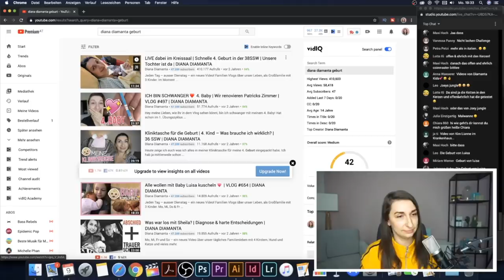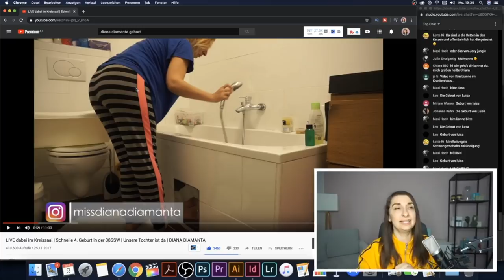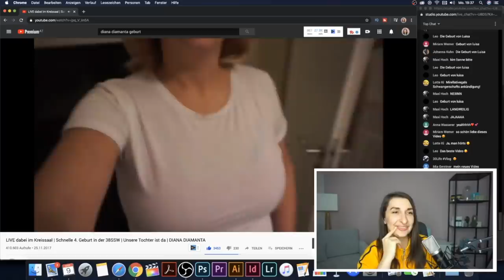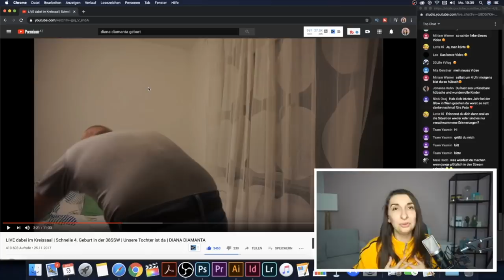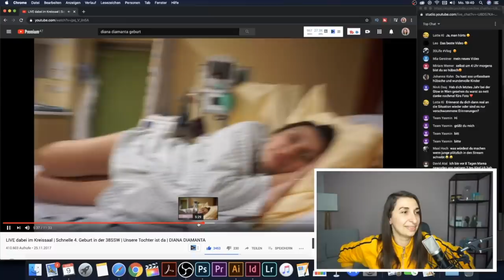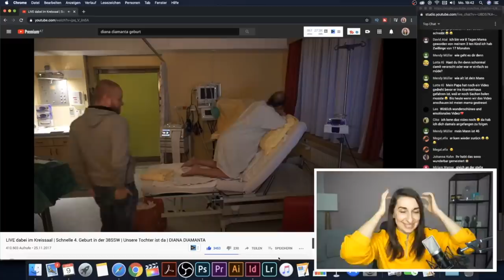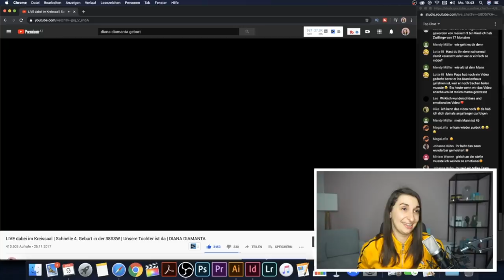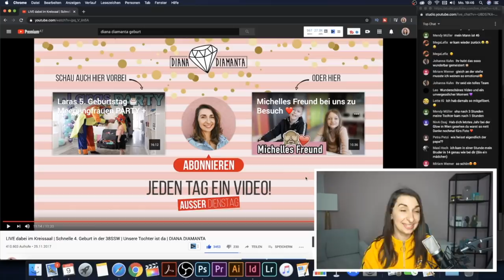Diana REAGIERT auf LUISAS GEBURT 😭😍